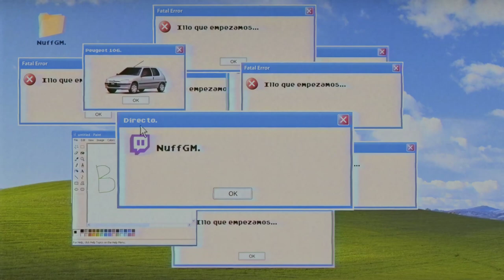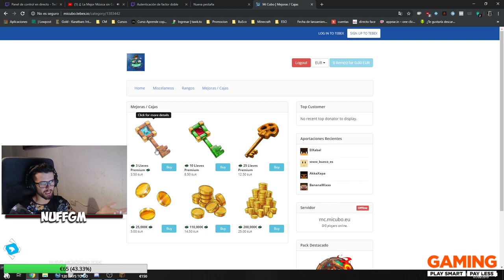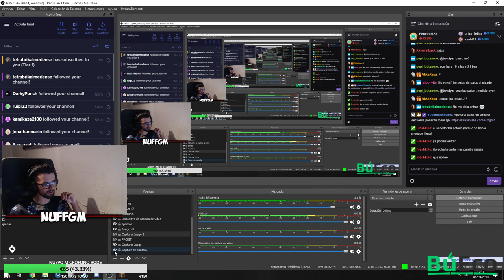MINECRAFT DIA 2 TENGO UN HUERTO · MI SERVER MC.MICUBO.EU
► MI PC

CPU: AMD Ryzen 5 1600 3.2GHZ
Gráfica: KFA2 GeForce GTX 1060 EXOC 6GB GDDR5
Placa: MSI B450 Tomahawk
SSD: Samsung 750 Evo SSD Series 4GB
HDD: Seagate BarraCuda 3.5" 1TB SATA3
Ram: Corsair Vengeance LPX - Módulo de Memoria XMP 2.0 de Alto Rendimiento de 16 GB (2 x 8 GB, DDR4, 3000 MHz, C16)
Ventiladores: Arctic AFACO-120P0-GBA01 F12 PWM PST
Raton: Logitech G203 Prodigy
Teclado: MOTOSPEED Inflictor CK104 Silver
Alfombrilla: SteelSeries QcK+
Pantalla: BenQ GW2470HL
Fuente: Seasonic SSR-650FX
Caja: Nox Hummer MC USB 3.0 Negra
Webcam: Logitech C922 Pro Stream
Microfono: Rode NT-USB
Auriculares: Samson SR850